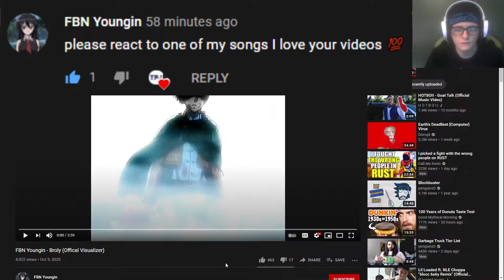FBN Youngin - Broly Reaction - Up Coming Artist?!?!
homies got hella potential, keep up the grind soon you'll shine, go check out his music video here...